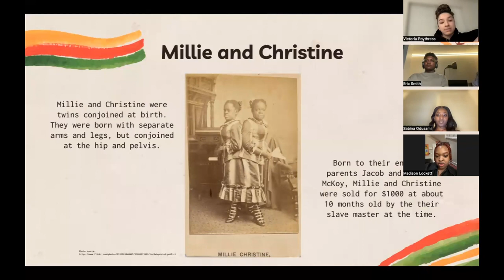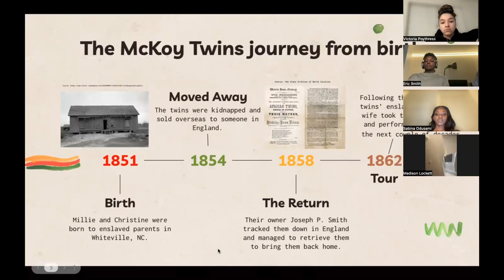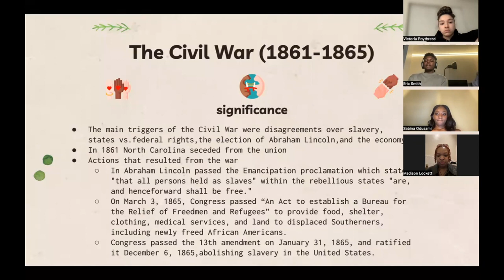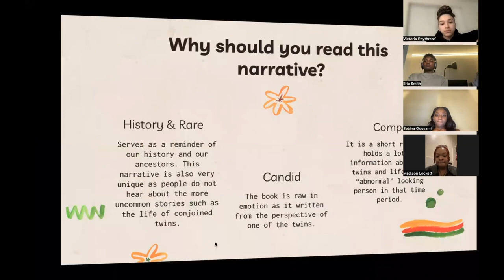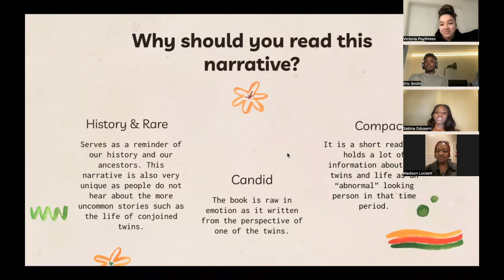Why You Should Read the Carolina Twins: Millie and Christine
Madison Lockett | Eric Smith | Sabina Odusami | Victoria Poythress